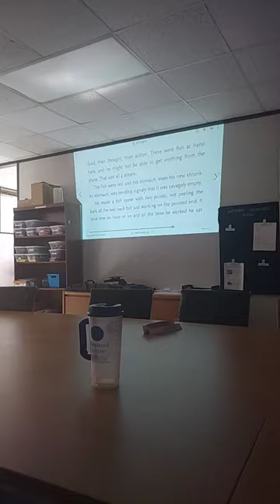hatchet audio book:This man should be a children storyteller performer